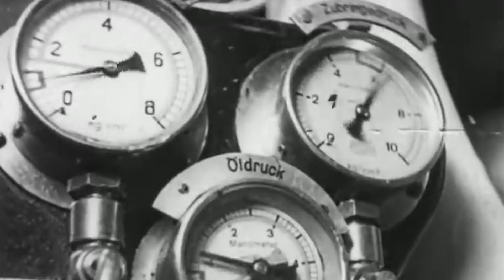The Worst Disaster To Strike a Ship You Never Heard Of - MV Wilhelm Gustloff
Struggling to reach Germany through the raging waters and freezing gusts of wind of the Baltic Sea, the cruise liner MV Wilhelm Gustloff made a desperate midnight dash. Her escorts had forsaken her, leaving the 2,000-passenger vessel on her own to deliver 10,000 German refugees away from the unrelenting Soviet advance on Eastern Europe.

Aware of the atrocities Soviet forces inflicted upon the Germans, the refugees traveled furtively through the enemy-infested waters while the cruise liner kept her lights off. However, the darkness forced the crew to turn on the searchlights, and the dazzling lights soon attracted the attention of Soviet submarine S-13.

Then, while the fear-struck passengers listened as Hitler made a hopeless last radio address to the nation urging the population to resist, the enemy vessel fired three torpedoes right at them…